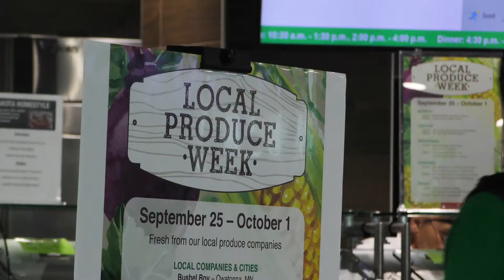UND Dining Services serves local produce to students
In honor of Healthy Campus Week, University of North Dakota Dining Services showcases their fresh, local produce and highlighting its partnerships with local farms.